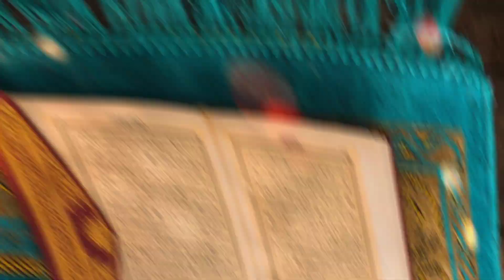Ramzan Mubarak Status | Coming Soon Ramdan | No Copyright Naat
Hi. Ayesha Arshad is here and Easy to Cook is my Youtube channel..I Always try to make easy and Homemade recipes that anybody can easily prepare at home. Because the real happiness lies in Homemade food❤️
Location: Lahore

 | Juma mubarak videos | Naat Sharif  status

Islami status | Naat Sharif | Islami video | New Whatsup status | Juma mubarak videos | Naat Sharif  status

Islami whatsapp status video
Naat sharif video
Juma mubarak videos
New Naat sharif status
Short Islami Bayan status
New islami status
Juma mubarak Short Taqrir status video
High quality video status